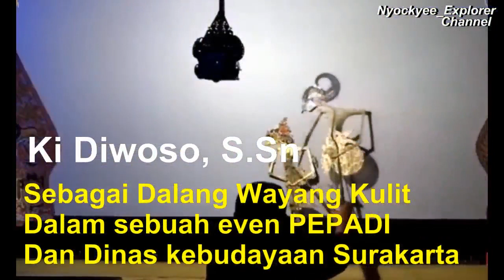Eksklusif , Dari Luar Panggung Wayang Orang Sriwedari/Bincang Ringan Bersama Diwoso, S.Sn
Video Eksklusif , Bincang Ringan Dari Depan Panggung Wayang Orang Sriwedari,  Bersama  seoranng seniman, yang juga berpengalaman sebagai Sutradara, Pemain Wayang Orang, Pemain musik Gamelan ,Dalang  dan ia adalah ASN Dinas Kebudayaan Surakarta yang juga penggiat Pagelaran Wayang Orang Sriwedari Surakarta , adalah Diwoso  Diranagara, S.Sn
atau akarab dipanggil Diwasa.

Nyockyee_Explorer Channel